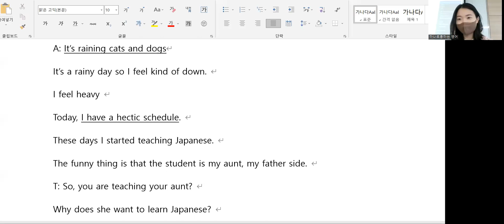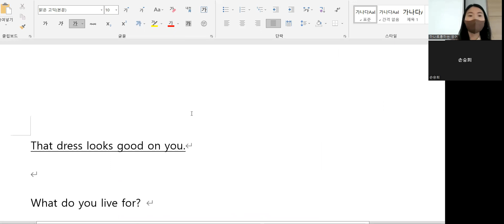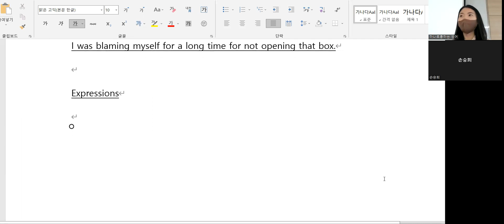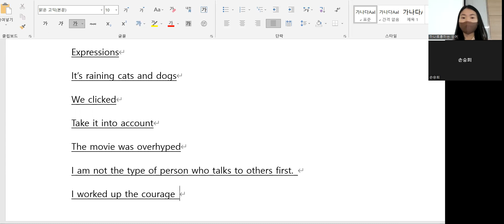6.30 class review 10시